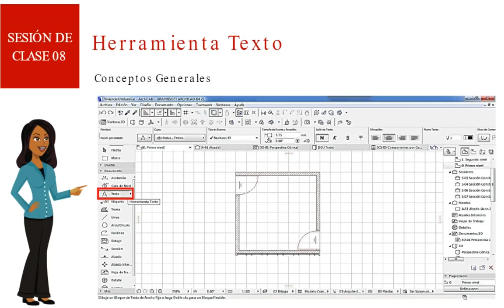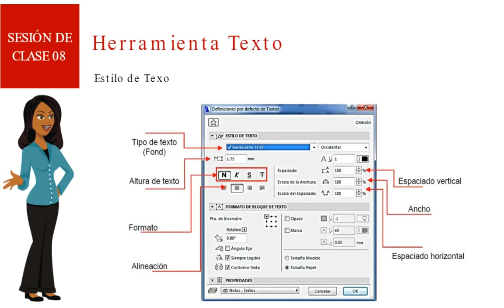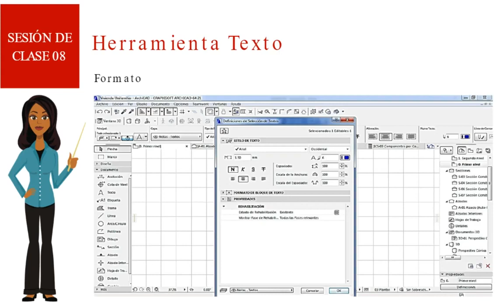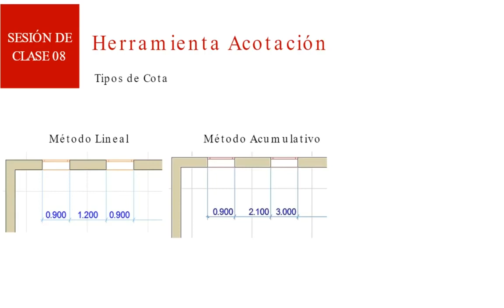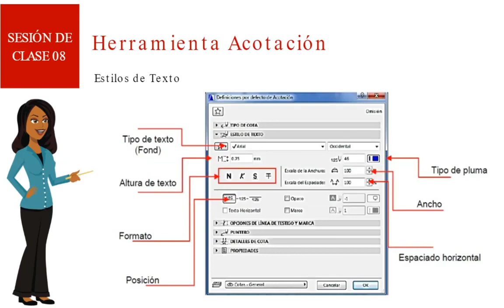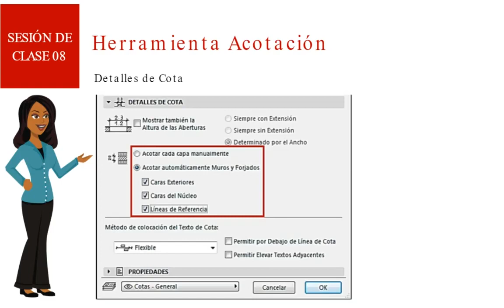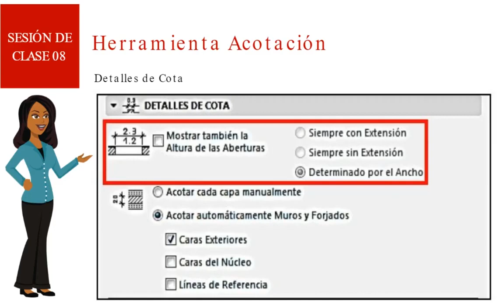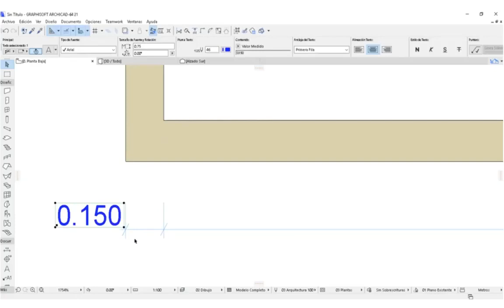Curso Básico archicad 20 clase 8 Tutorial prara principiantes En español